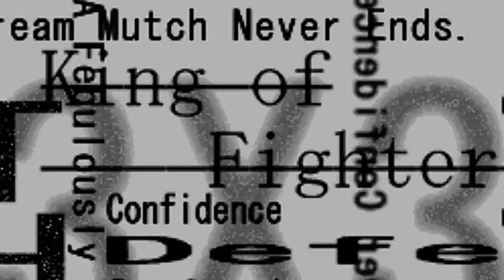Omega Rugal vuelve en KOFXV (Kino Analisis)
RECUERDA DEJA TU LIKE Y COMPARTE!!!

arte de Emiliano ECW & KINO-CHAN! by Rich Villa

}}}}CANALES RECOMENDADOS AL 100%{{{

GRACIAS LAS KOFERAS Y KOFEROS POR EL APOYO SE DESPIDE EMILIANO[ECW] Y KINO-CHAN
NOS VEMOS!

the king of fighters xv trailer kof xv analisis cameos escenarios jivatma maximum impact mai k shun ei kyo iori benimaru leona fatal fury stage skin trailer español revelado reveal uni verse teoria roster terry rogers master barnes michael max shun ei gameplay comparacion comparison meitenkun china team max mode ex nikaido equipo team hero shingo goro chizuru iori saisyu javiwario iori yagami analisis trailer another orochi joe higashi fatal fury team special andy terry kusanagi three sacred treasures chizuru kagura maki climax saisyu andy bogard yuri sakazaki ryo art of fighting women fighters richard myer bob wilson world heroes mudman terry bogard smash reference buster launcher javiwario snk sorteo samurai shodown yashiro nanakase new face team shermie chris king women fighters kasumi stage silueta mai shiranui snkgame snk reaccion reaction new costume comparison comparacion chris ryo sakazaki robert garcia art of fighting leona ikari warriors team ralf clark heidern videojuegos ralf clark ikari team metal slug fiolina fio germi marco rossi mars people tarma eri blue mary referencias luong kim team vanessa secret agent ramon athena asamiya super heroine mai yuri analisis modo historia antonov angel organizador subjefe geese nests 25 de agosto informacion anuncio ash crimson heidern dolores rival mugen MUGEN nuevos personajes uni kof 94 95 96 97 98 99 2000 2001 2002 UM 2003 XI XII XIII XIV XV animacion animation whip team k angel maxima suggar daddy anime kula elisabeth betty garou mark of the wolves leona clasica skin dlc ficha de personaje waifus sexy rugal omega bernstein